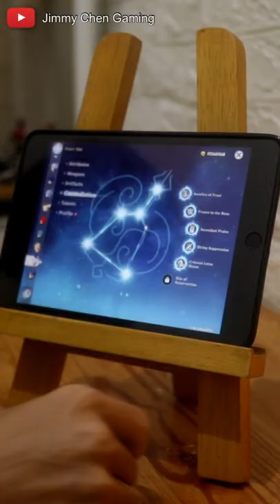And that’s how villains are created